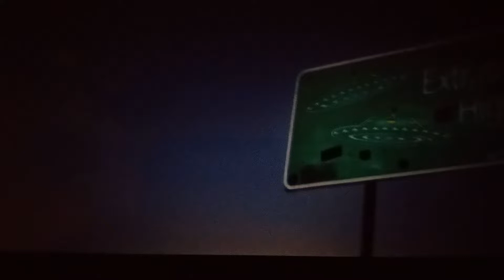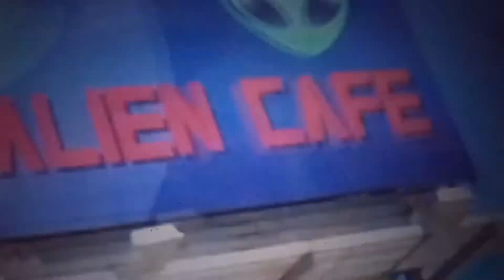Stromedy - Storm area 51